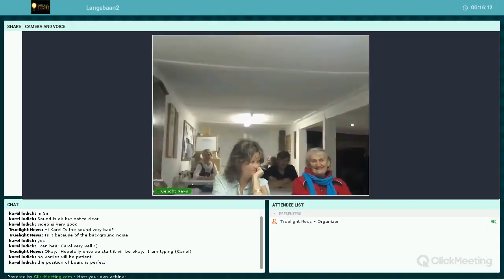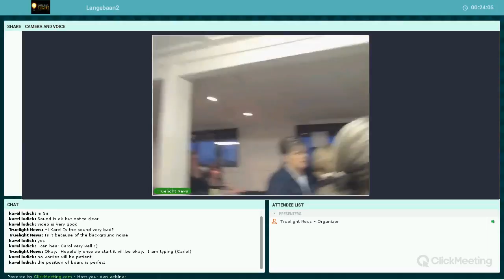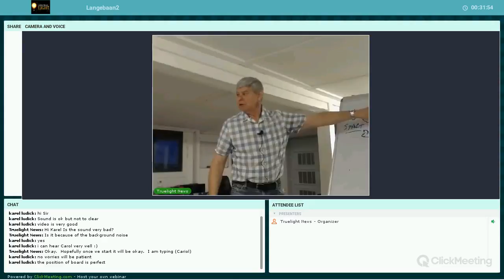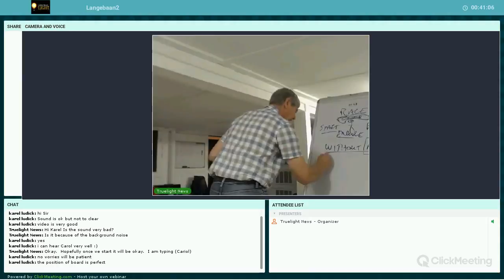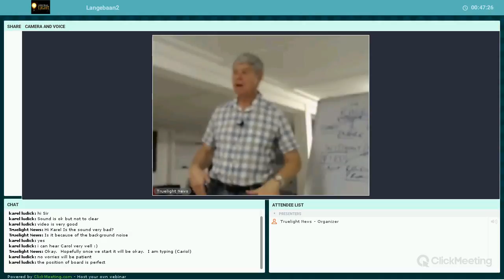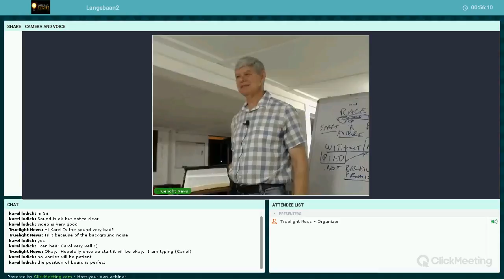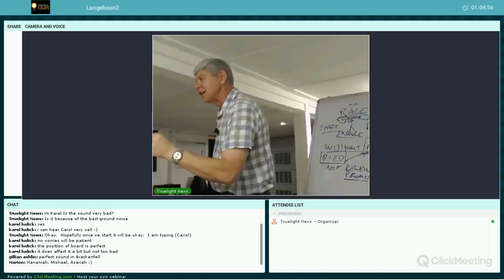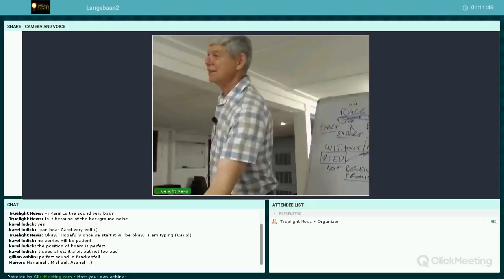Truelight Langebaan fellowship 2 November 2017